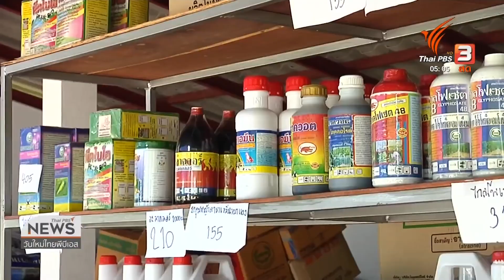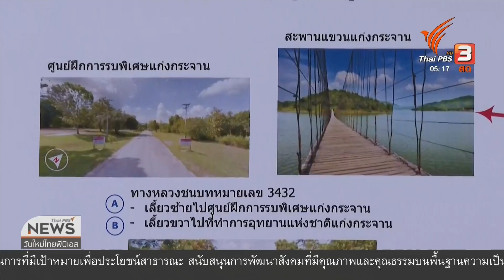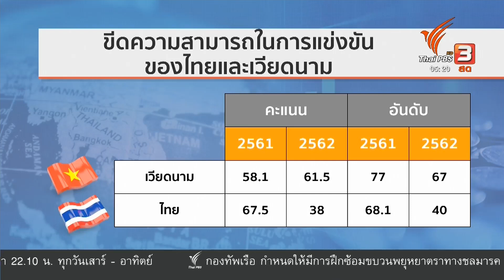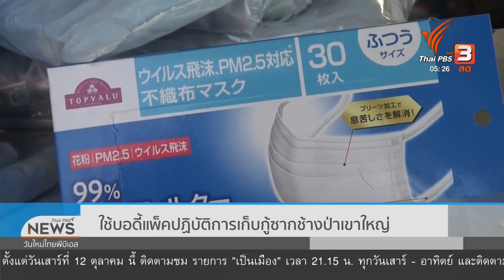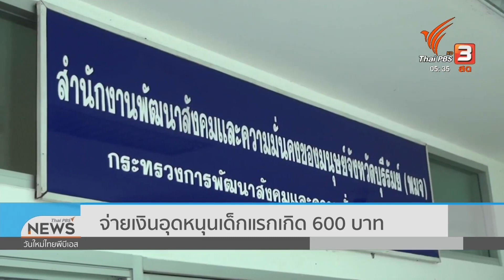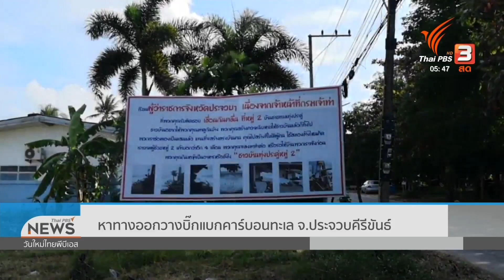รายการวันใหม่ไทยพีบีเอส 11 ตุลาคม 2562